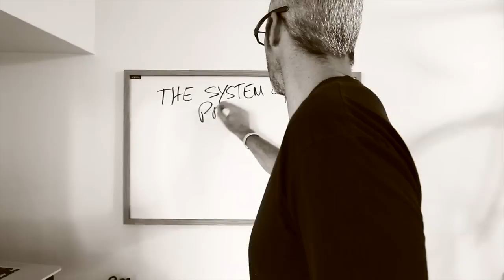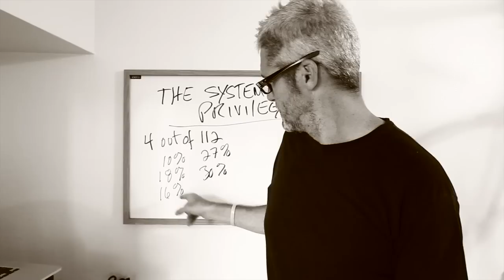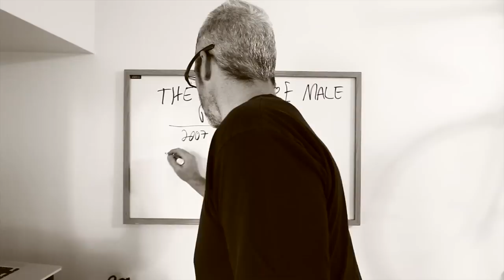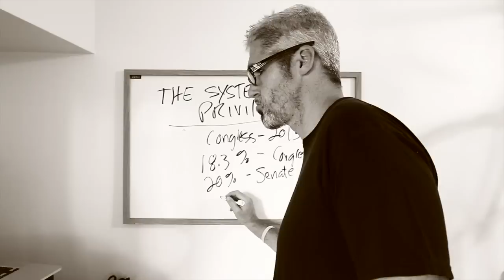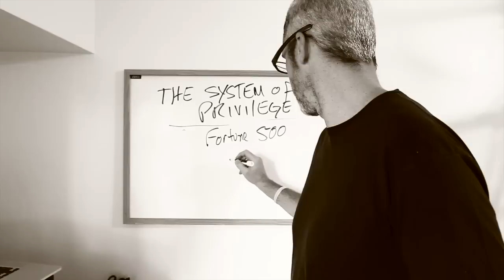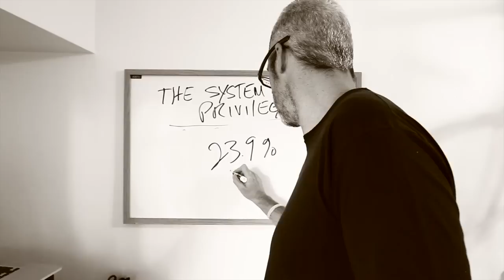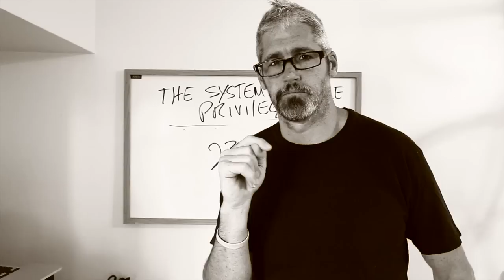the system of male privilege